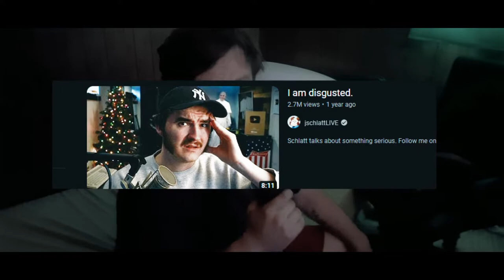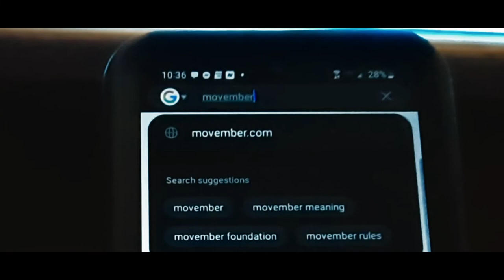Public Restrooms MUST be OUTLAWED!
It's time to make a stand!